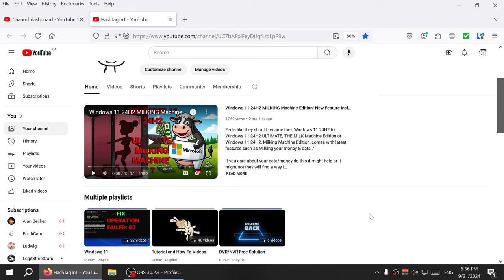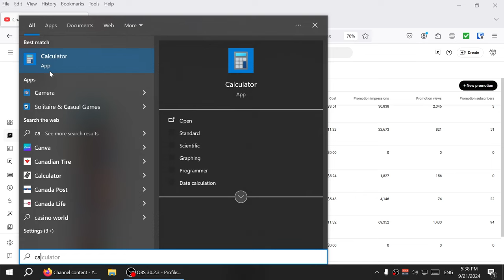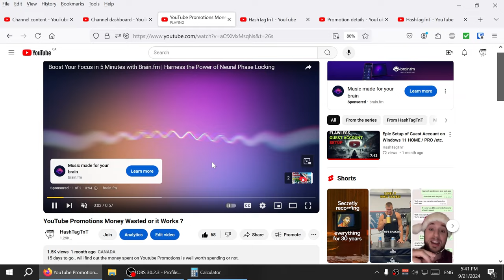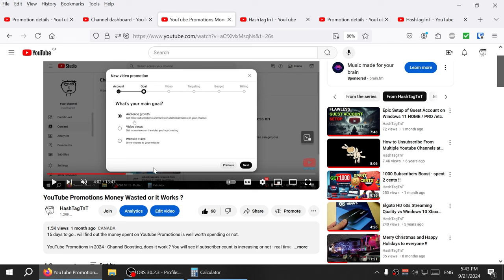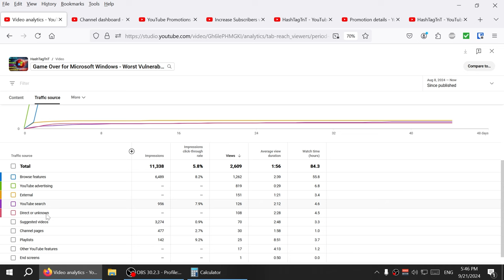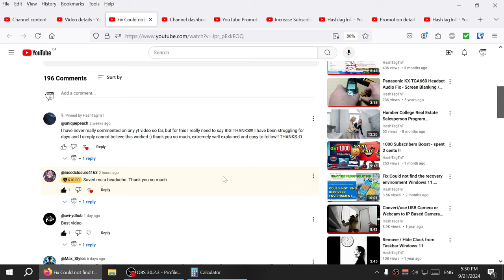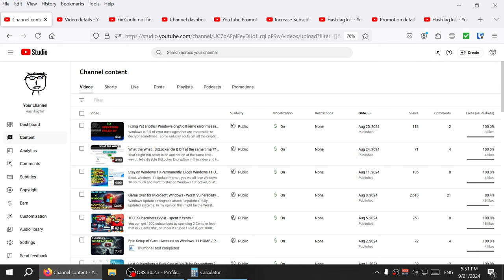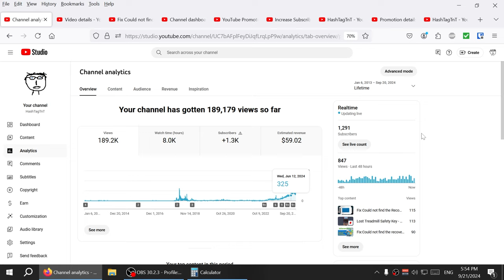Small Creators Nightmare - "Getting monetized". Finally monetized - How I did it & revenue stats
Let me share in this naked/unedited/raw video what small creators can do to possibly get monetized and share with you the revenue stats, as we all like to see how other creators are doing.

It's exactly a month now this channel was monetized. So Thanks to all the viewers for helping me get there.

Post your journey and struggles if wish to share all comments and ideas are always welcome.